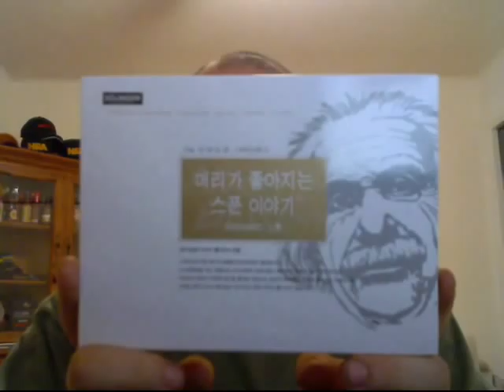Ice Cream Review : Ben & Jerry's "Schweddy Balls" + Gold Spoon Debut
lmao Jeff...your nuckin futs